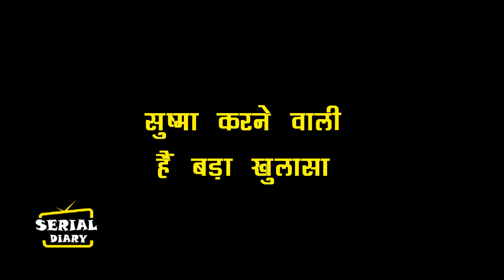KUMKUM BHAGYA || OMG !! SUSHMA करने वाली हैं SID के सामने बड़ा खुलासा, बच्चे का सच आएगा सामने